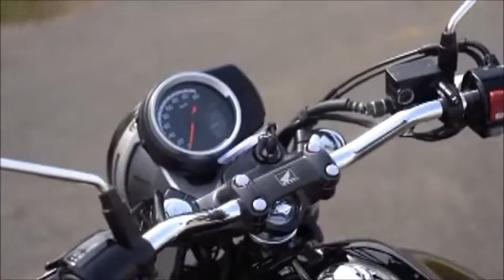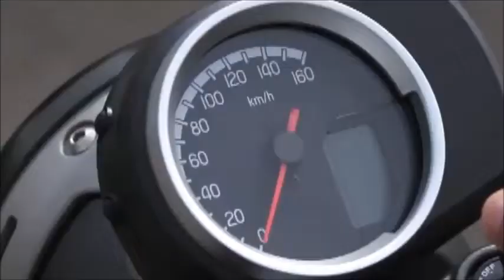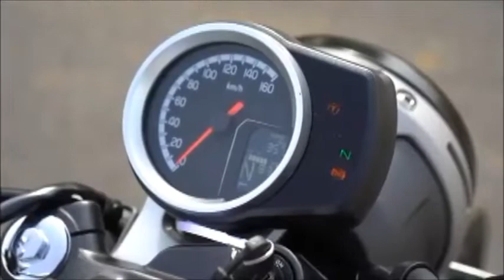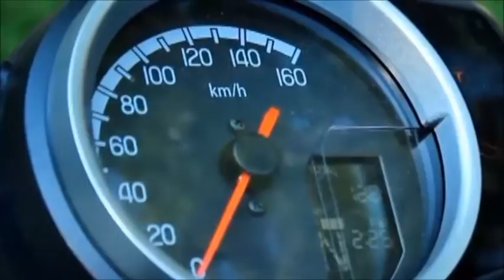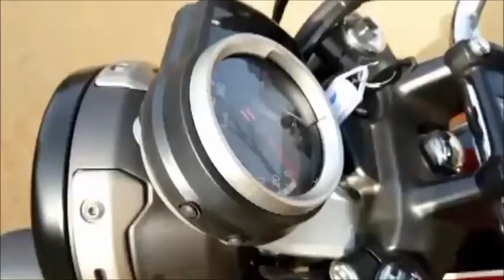HONDA CB 350RS - Um dos Melhores Lançamentos de 2021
A nova Honda CB 350, se destaca muito por aquele design bem clássico e por aquelas linhas clássicas que remetem ao modelo Honda CB 350 do ano 1970, atualmente essa motocicleta é comercializada em alguns países da região asiática, mas há ótimas possibilidades de chegar ao mercado europeu e ao mercado latino(Colômbia), onde será sem dúvida uma moto muito desejável pelo seu design, conforto e motorização.